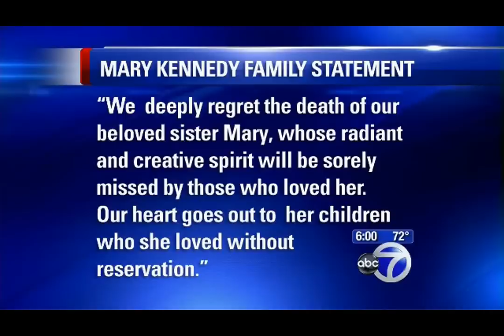Mary Kennedy Found Dead!! They Say Suicide But I think Murder or Illuminati Sacrifices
The freedom of info act gives me the right to post this so YOUTUBE do not take my video down! Murder or suicide or anothe illuminati sacrifices you decide!